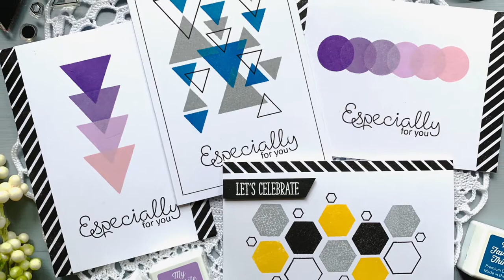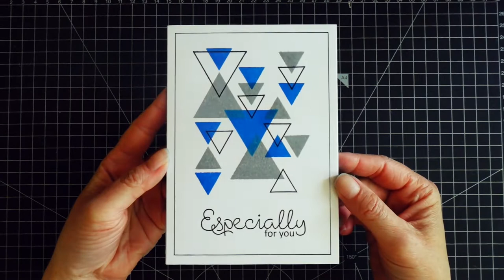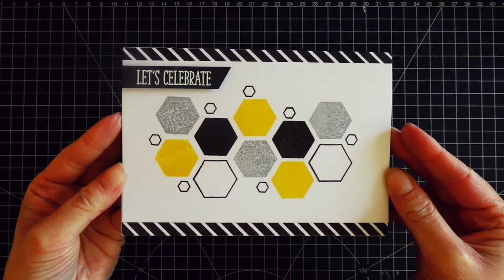Simple Cards With Geometric Patterns | Modern Card Designs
Very simple handmade cards using geometric stamps, creating modern design geometric patterns. Perfect card ideas for men.

••• VIDEO CONTENT •••
0:00 Start - Intro
0:36 Card 1: Stacked Triangles
1:47 Card 2: Modern Triangles Background
4:30 Card 3: Row Of Circles
5:46 Card 4: Modern Hexagons Background